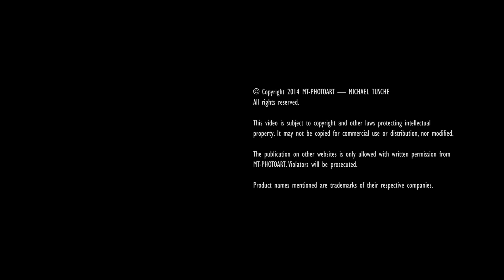OCTOBER SKY ON CRETE [FULL-HD]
A short movie about the wonderful sunsets in the bay of Makrigialos on Crete.

When we are next time on Crete, then we will make definitely time-lapse images on the plateau of Lassithi.

This movie is dedicated to Brigitte. From somewhere up there you look certainly down on us and watching over us ... We all miss you ...!

Camera:
NIKON D800 & NIKON D7000

Lenses:
NIKKOR AF-S 2,8/24-70 G ED IF (on D800)
SIGMA AF 4,0-5,6/10-20 DC HSM EX (on D7000)

Travel Tripod:
SIRUI T-1204X CARBON

Tripod Head:
SIRUI K 20 X

Camera Control for Timelapse Images:
SAMSUNG GALAXY TabPRO SM-T520
qDSLRDashboard

Maps:
OpenStreetMap

This video is subject to copyright and other laws protecting intellectual property. It may not be copied for commercial use or distribution, nor modified.

The publication on other websites is only allowed with written permission from MT-PHOTOART. Violators will be prosecuted.

Product names mentioned are trademarks of their respective companies.